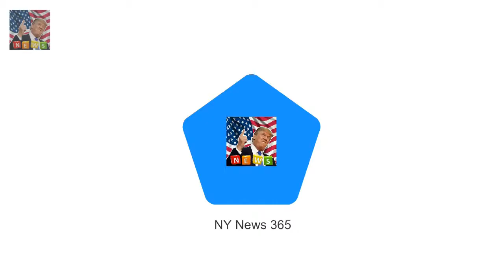And as is customary with al Expert predicts the Scottish title for Prince Harry and Meghan Markle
Prince Harry and Meghan Markles May wedding is shaping up to be one of the most anticipated royal events in decades
And as is customary with all significant royal unions the couple are expected to gain new titles on their wedding day - bestowed on them by the Queen

Meghan Markle wears a tailored suit to black tie event  Shes still finding her feet as she settle: